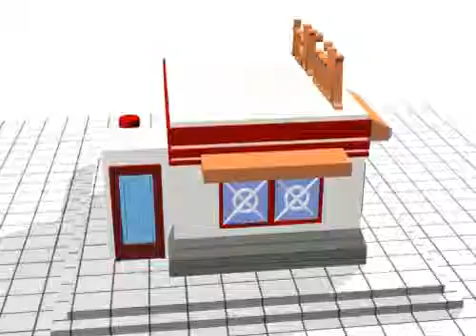Mini Mart 3ds Max Model